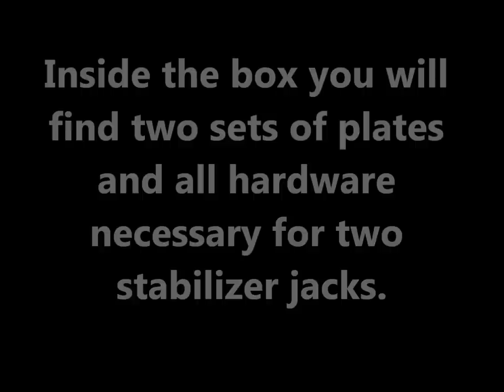Scissor Jack SAVEAJACK Instructional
Are you tired of damaging your trailer and your stabilizer jacks, because they hang to low? Have you ever arrived at camp only to find your stabilizers are no longer functional?

SAVEAJACK is your solution!

SAVEAJACK is the original trailer stabilizer jack quick release system. It is designed to provide a simple way to remove your stabilizer jacks when operating your vehicle, thus adding much needed ground clearance. SAVEAJACK is a permanent steel bracket that mounts directly to the frame of your recreational vehicle's frame, and to your stabilizer jacks.